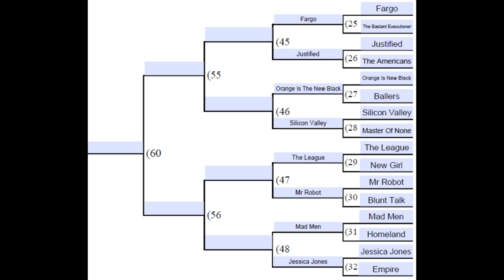March Madness Series Edition 2016 - South East Division (Round 2) [COME VOTE!]